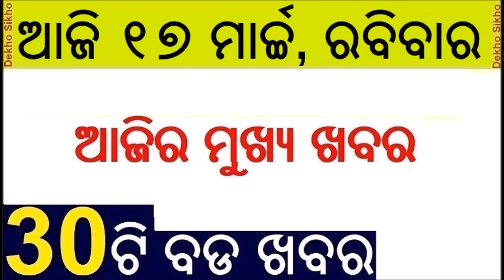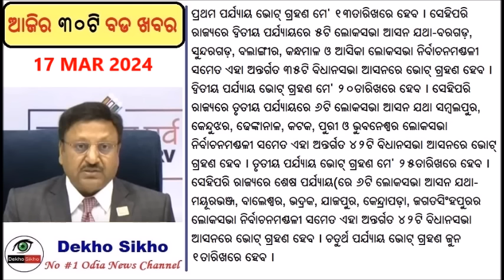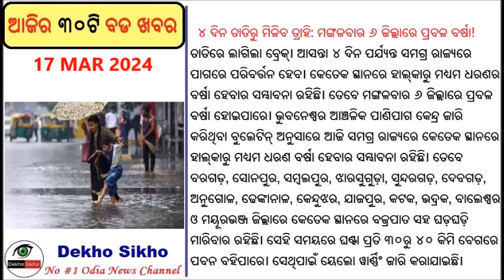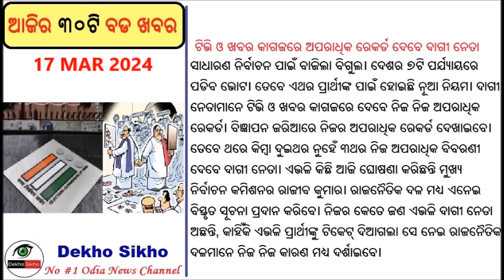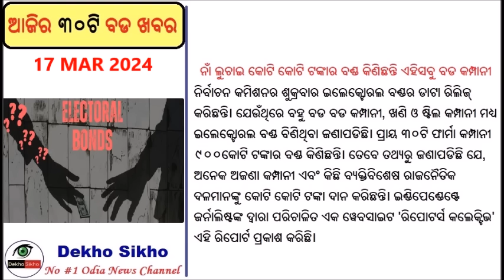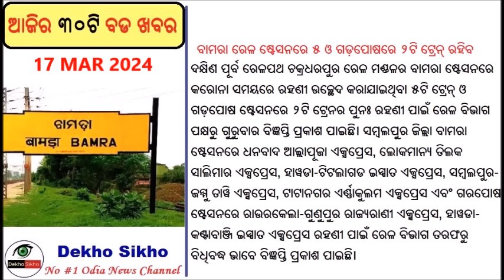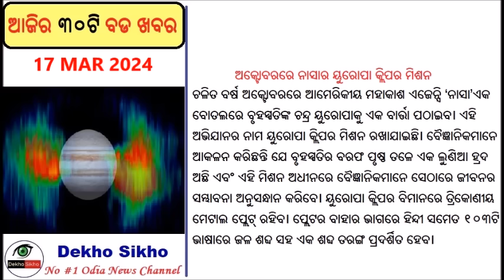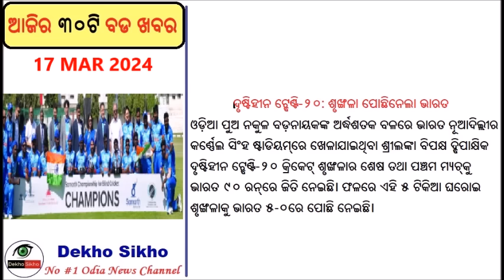Lok Sabha and Assembly Elections In Odisha To Be Held In 4 Phases // Odisha BSE Matric Exam Results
The Odisha Cabinet headed by Chief Minister Naveen Patnaik on Saturday approved 14 proposals by at least seven departments.The Board of Secondary Education (BSE) Odisha on Saturday announced that the results of the 2024 matriculation examination will be declared on time.The Election Commission of India (ECI) today announced the schedule for the upcoming Lok Sabha and Assembly polls in Odisha.

About This Channel :
Dekho Sikho News : No-1 Odia News Channel
Top 30 NEWS Every Morning
In this channel, you can "Learn Everything You Want..".
Our channel name is Dekho Sikho,  which can be searched as Dekha Sikha in Odia..
Here you can get Engineering Project ideas, Educational and classroom teaching videos, Mechanical study Materials, and many more in the Hindi language.
This channel also provides the Biography of all the reputed people and scientists in Odia language.
Besides this, you can also get daily "ODIA BREAKING NEWS" every morning. Which will enhance your General Knowledge and Current Affairs idea.